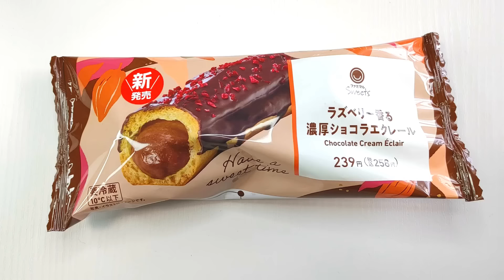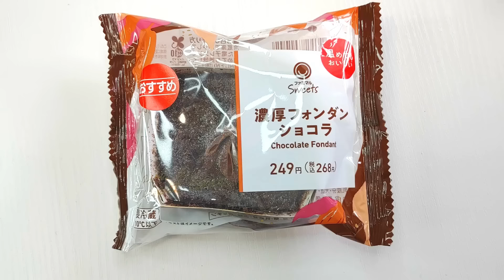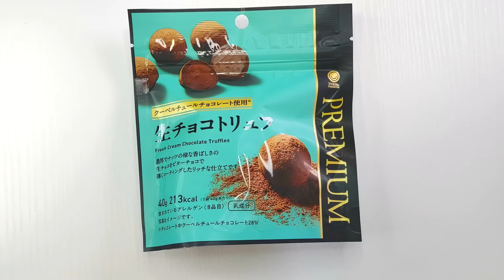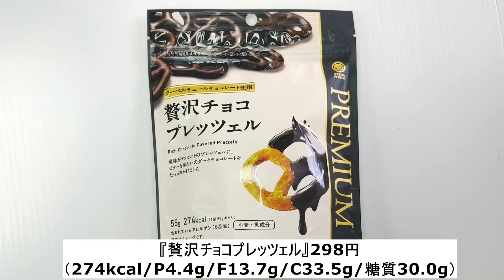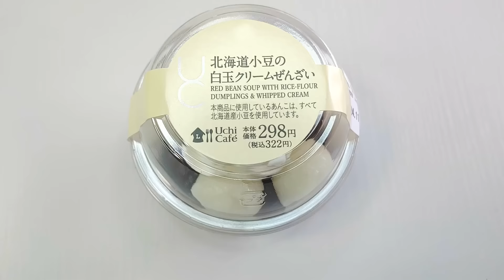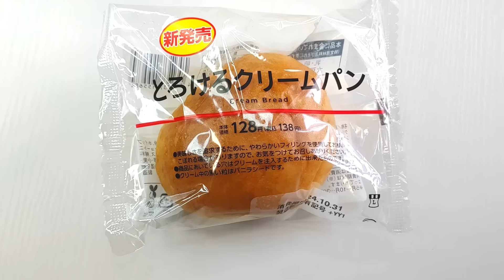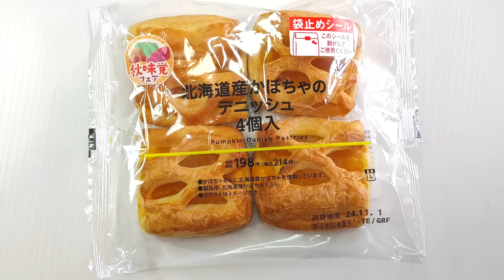【10/29発売コンビニパン＆スイーツ②】今週のコンビニ新商品！パンとスイーツレビュー！後編！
後編です！

今回の注目は前編の続き、
ファミリーマートの「ファミマがチョコだらけ！」ですね～
特に私の大好きな「濃厚ショコラエクレール」は楽しみ！
今回ラズベリーが乗っかっているそうなので、
その組み合わせも気になります！

チョコ好きさんは必見ですよ☆

※【】内は製造者

『チョコレートドリンク』238円
（192kcal/P5.0g/F7.0g/C27.2g）
【リフレカップ】

『ラズベリー香る濃厚ショコラエクレール』258円
【ヨネザワ製菓】

『濃厚フォンダンショコラ』268円
（269kcal/P3.8g/F17.8g/C24.6g/糖質22.7g）
【デザートランド】

『生チョコトリュフ』328円
（213kcal/P3.1g/F14.3g/C19.0g/糖質16.6g）
【横井チョコレート】

『贅沢チョコプレッツェル』298円
（274kcal/P4.4g/F13.7g/C33.5g/糖質30.0g）
【芥川製菓】

‹ローソン›
『北海道小豆の白玉クリームぜんざい』322円
【コスモフーズ】

『とろけるクリームパン』138円
（337kcal/P5.7g/F17.7g/C9.3g/糖質38.1g）
【山崎製パン】

『北海道産かぼちゃのデニッシュ 4個入』214円
（1個あたり 132kcal/P2.3g/F5.7g/C18.4g/糖質17.4g）

『カスタードドーナツ』138.24円
（333kcal/P5.1g/F19.9g/C33.7g/糖質32.8g）
【ガーデンベーカリー】